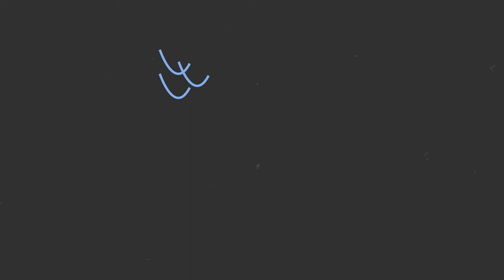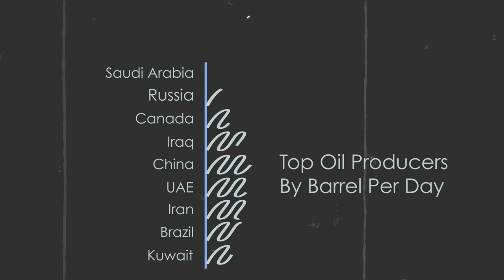Peter Zeihan's Disunited Nations | A Summary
Made using Adobe Illustrator and AfterEffects
Mateus is an Computer Animation student curious about the world around him.